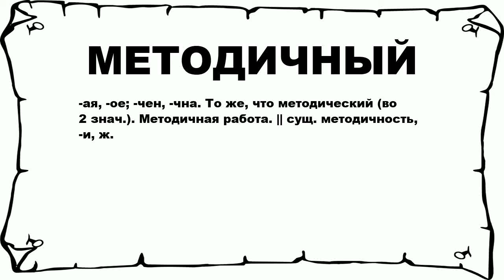МЕТОДИЧНЫЙ - что это такое? значение и описание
Хочешь знать что значит МЕТОДИЧНЫЙ? тогда слушай до конца. n n -ая, -ое; -чен, -чна. То же, что методический (во 2 знач.). Методичная работа. || сущ. методичность, -и, ж. n n Больше слов